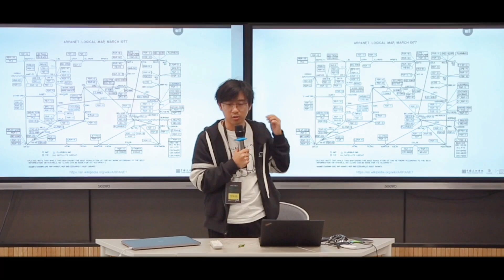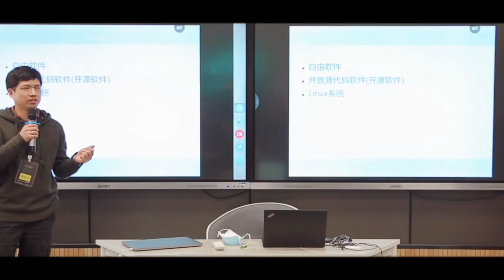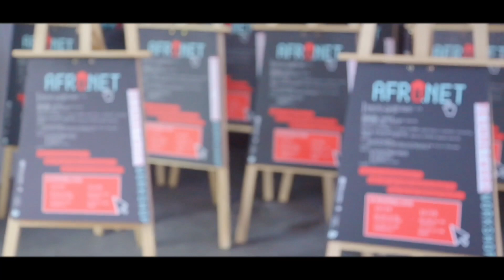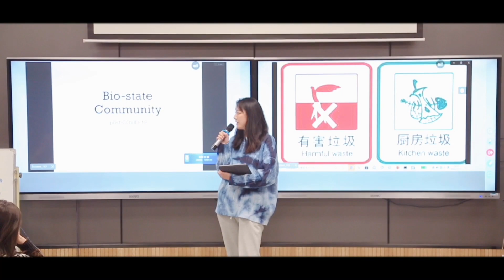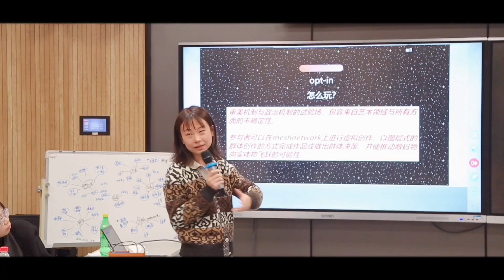第五届网络社会年会 | MeshNetwork 工作坊回顾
Mesh Network Workshop